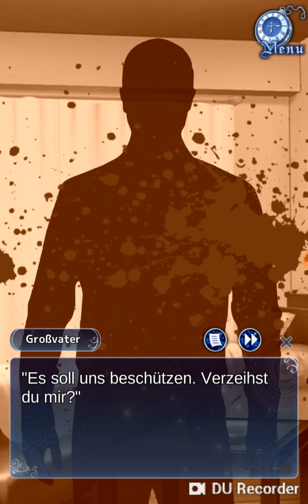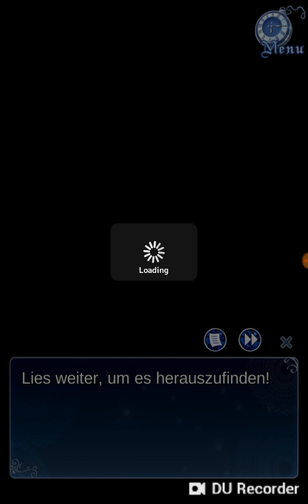BlueMonnPrincess Prolog: Ein Möchtegern Stalker, ein Möchtegern König und ein Möchtegern Bodyguard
Instagram : _ kimiiihappy _ / _ kimeekuroda _

Bin ich eine englische Prinzessin aus der Vergangenheit???

Du bist eine Krankenschwester, die mit ihrem Großvater zusammenlebt. In einer Blue-Moon-Nacht greift dich eine Gruppe Fremder in merkwürdigen Kostümen an. Du versuchst wegzulaufen und fällst in einen See.

Als du deine Augen wieder öffnest, findest du dich an einem unbekannten Ort wieder. Aus irgendeinem Grund ist dein Großvater auch da und er nennt einen der Fremden „Prinz“. Sie beginnen, dir deine Situation zu erklären.

Du bist die Prinzessin dieser Zeit. Um eine unbekannte Erkrankung zu heilen, wurdest du als Kind in die Zukunft gebracht. Die Person, von der du glaubst, dass sie dein Großvater ist, ist tatsächlich ein Betreuer und nicht mit dir blutsverwandt. Der Prinz sagt zu dir: „Ich bin dein Verlobter.“

Der Prinz unterbreitet dir dann ein Angebot: „Alles, was ich will, ist, vor allen Menschen die Prinzessin zu heiraten. Danach kannst du in die Zeit zurückgehen, aus der du gekommen bist.“

Du beschließt, bis zum nächsten Blue Moon zu warten und dann in die Zukunft zurückzukehren. Aber es gibt ein paar Leute im Königreich, die dich nicht sehr willkommen heißen und die nicht aufhören, alles zu versuchen, um dich loszuwerden!

Wirst du diesen gefährlichen Palast überleben?

Was wird zwischen dir und den attraktiven Typen passieren?

Lass uns loslegen und es herausfinden!

【Charaktere】

◯Sedgely
Dieser Prinz ist narzisstisch und männlich. Er will dich heiraten, um als der wahre König anerkannt zu werden, aber wirst du in der Lage sein, seine wahren Gefühle zu erreichen?

◯Weldon
Er ist der coole und ruhige Bodyguard des Prinzen. Kannst du seine mysteriöse Schale knacken und seine wahren Gefühle herausfinden, die er verborgen hält?

◯Trent
Trent ist der freundliche und sanfte Diener der Burg. Wird er derjenige sein, der dich immer wieder vor Gefahr rettet und schützt?